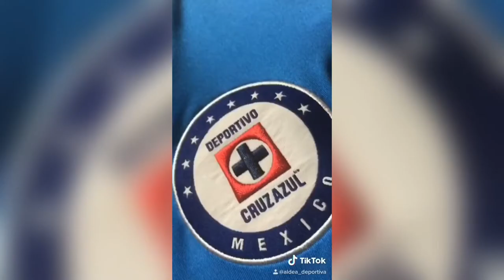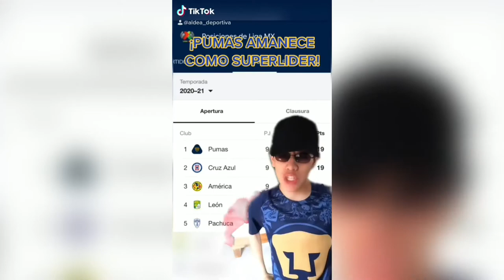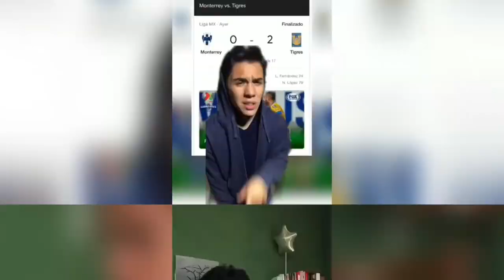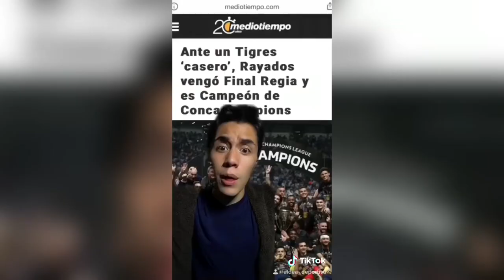LO MeJOR EN TIK TOK DE LA PODEROSA LIGA MX!!!♥️ |Comedia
Así es amigos, Bienvenidos de nuevo!!!

Nos unimos a esta hermosa y nueva red social Tik Tok y decidimos desparramar nuestra comedia de forma creativa con temas deportivos, en esta ocasión les compartimos los videos que hicimos burlándonos de la Poderosa Liga Mx !!!

BUENO AHORA SIÉNTATE CON TODA TU FAMILIA, Y PONTE A DISFRUTAR!!!